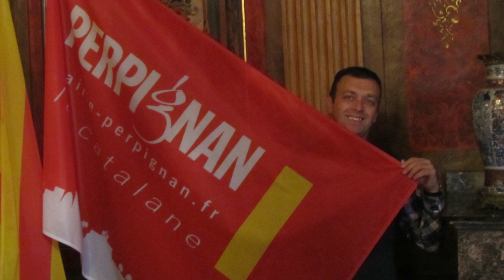Nenad Blagojević - Volim da putujem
Priče koje piše za svoj blog Priče sa dušom našle su put do miliona čitalaca širom regiona. Za nas je dao intervju sa dušom i sigurni smo da ćete uživati - Nenad Blagojević, autor i odgovorni urednik bloga pricesadusom.com.

Skraćena verzija intervjua je emitovana u emisiji Otvorite atlas, a dužu ste mogli da pogledate na televiziji Turizam TV.